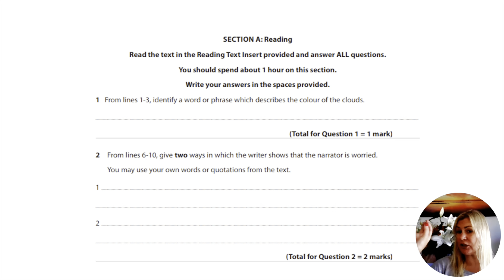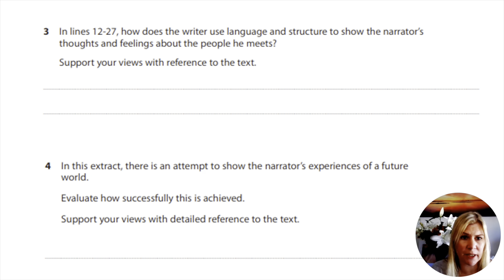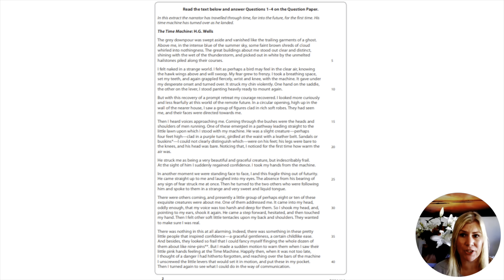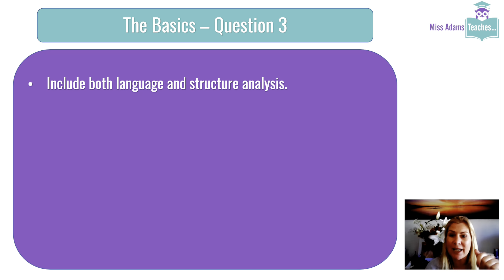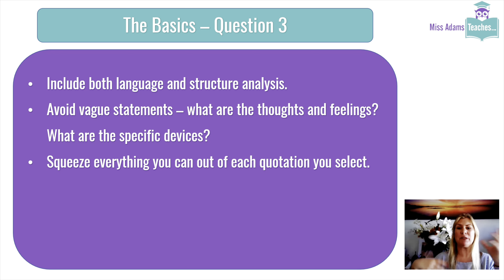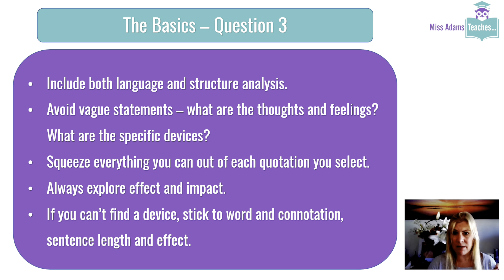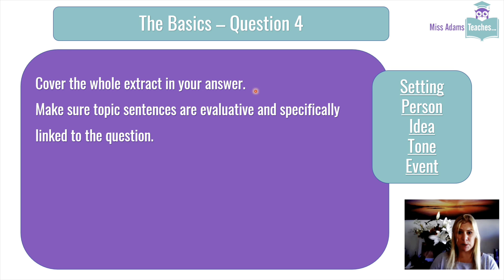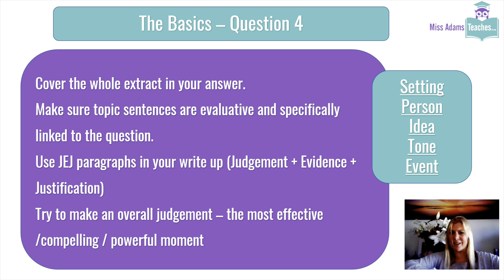Edexcel GCSE English Language Paper 1A - Top Tips with Miss Adams Teaches...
This video gives you a run through of my top tips for tackling the English Language Paper 1 Section A, focusing on exam technique and question specific skills.